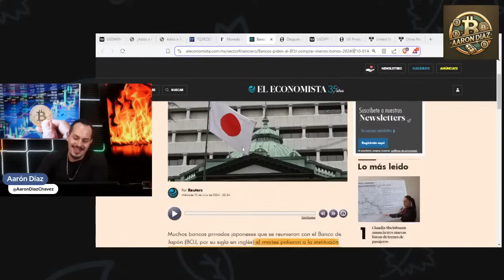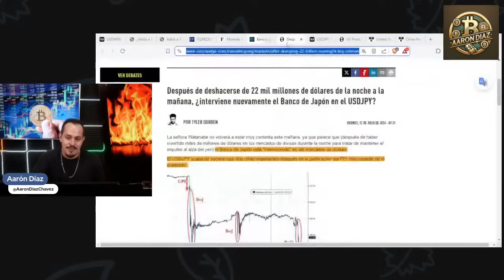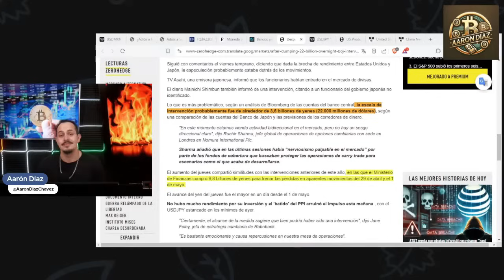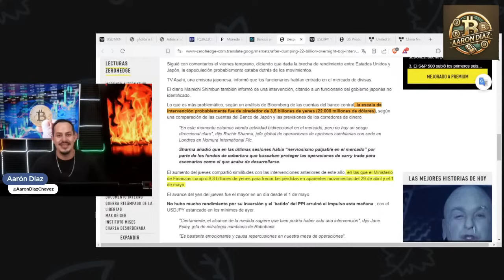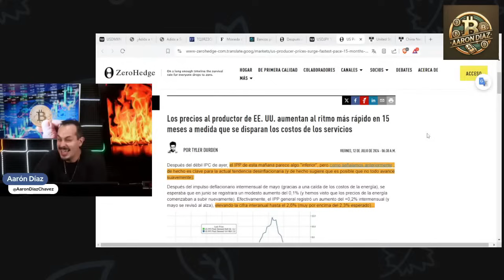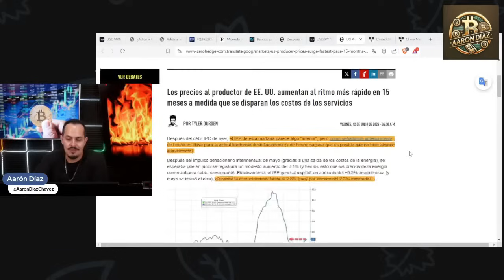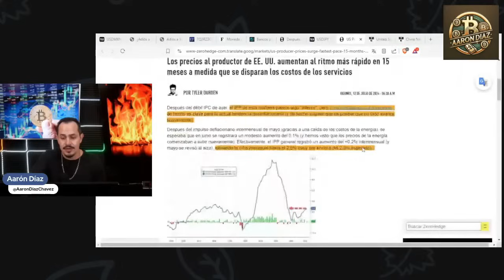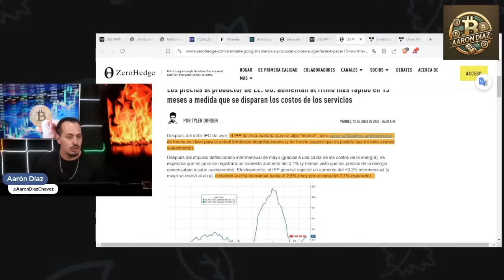ALARMA JAPON EN QUIEBRA! JP MORGAN TIENE PERDIDAS!